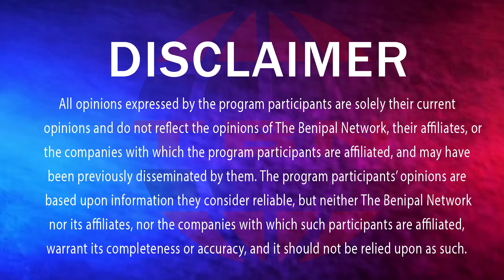ਜਥੇਦਾਰ ਕਾਉਂਕੇ ਕੇਸ 'ਚ ਘੇਰਾ ਤੰਗ ਨਿਸ਼ਾਨੇ 'ਤੇ ਕੌਣ-ਕੌਣ ਵੱਡੀ ਅਪਡੇਟ! (1305) THE BENIPAL SHOW